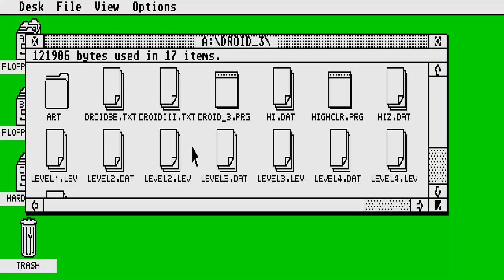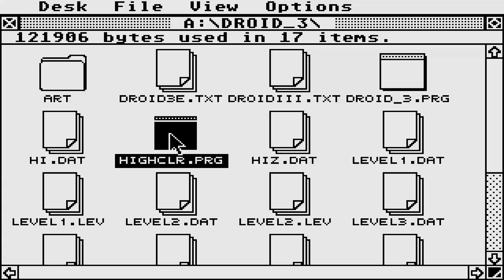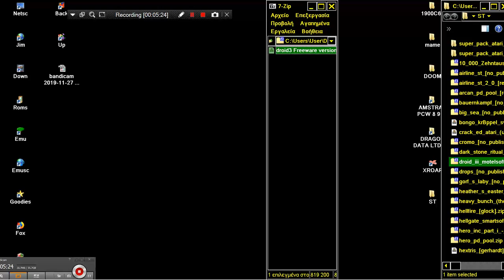STE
1) "GAME DEVELOPER" (GAME INTRO)
2) "GAME PUBLISHER" (GAME INTRO)
3) "MENU" DEVELOPER" (FOR ATARI ST GAMES - WHEN THE MENU STARTS)
4) TEAM WHO "CRACKS" GAME (INSIDE DECOMPACTER FROM ATARI ST OR IN THE AMIGA CRACKTRO)
5) VERSION OF UTILITY "CRACK TEAM" USES (AFTER GAME SELECTION IN MENU IN ATARI ST)
6) PROGRAMMER(S) WHO PROGRAMMED GAME (GAME START SCREEN, AND SOMETIMES EVEN IN "HIGH SCORE TABLE".

1) THE GAME EXISTS IN ONLY ONE VIDEO UPLOAD BUT THE UPLOADER "TALKS CONTINOUSLY",THEN THIS IS USELESS FOR ME AND I UPLOAD THE SAME GAME WITHOUT SPEECH
2) IF ANOTHER GAME UPLOAD (ONE ONLY VIDEO) IS FROM EXTERNAL "BAD" CAMERA WITH BAD SOUND,THEN I UPLOAD IT,AGAIN BECAUSE THE OTHER VIDEO IS USELESS...ETC ETC.WELL,FOR ME THESE GAMES ARE NOT "EXISTS" ON YOUTUBE
3) ALSO IF THE GAME HAS "FAKE" MUSIC SUCH AS FOR HYPOTHETICAL EXAMPLE OF "PACMAN" WHICH IN THE VIDEO YOU HERE INSTEAD GAME AND SAPLES "SAMANTHA FOX",THEN THE GAME IS USELESS,AGAIN,FOR ME.

INTERESTING